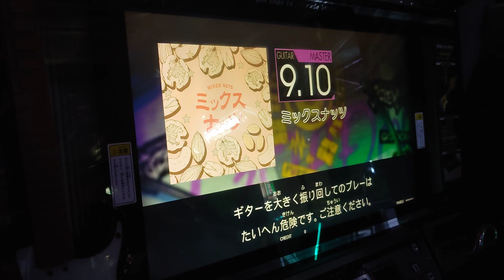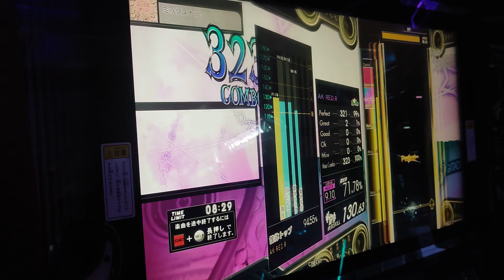ミックスナッツ MASTER/GUITAR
PLAYER:AK-RED.R

GITADORA FUZZ-UP
初収録:GITADORA FUZZ-UP